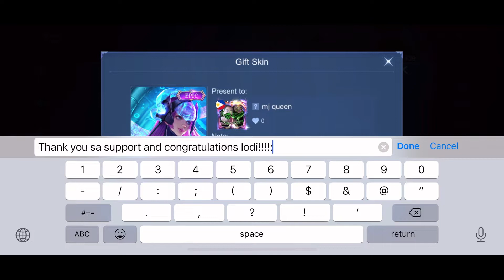Bruno Is Back In The Meta| Gold lane Problem| MLBB